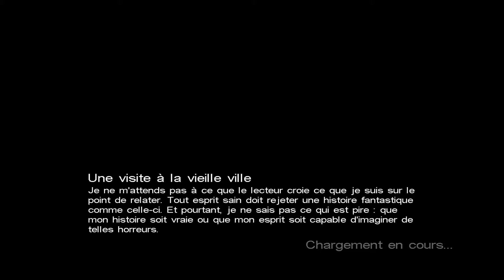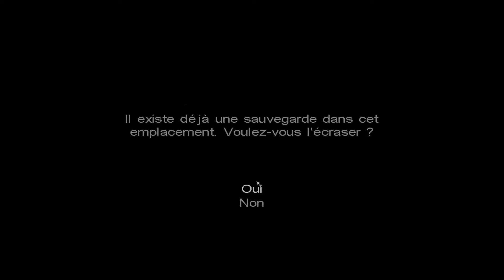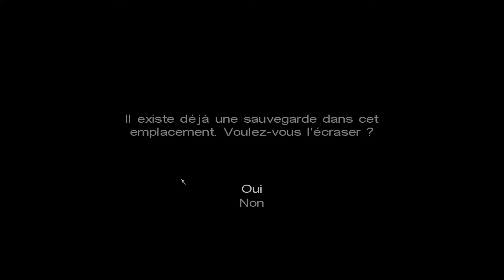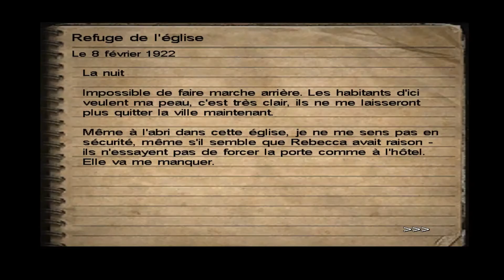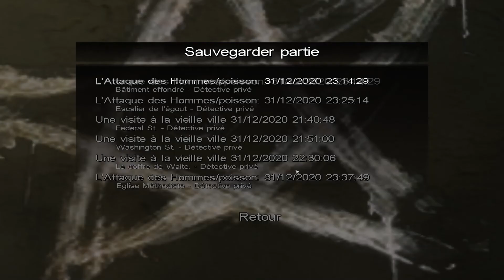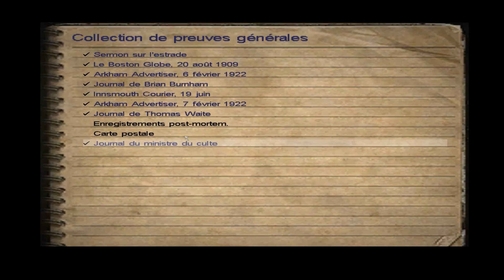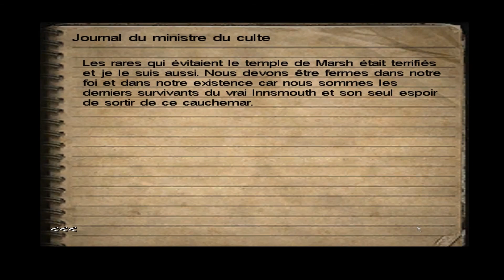Call of Cthulhu : Dark Corners of the Earth - Let's Play Partie 3 [FR]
Donnez moi un Flingue